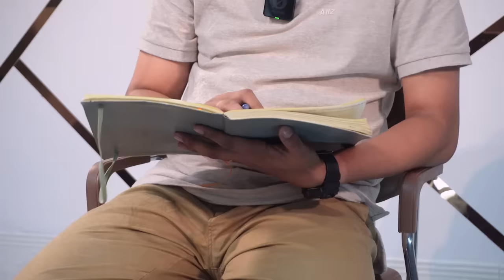ဒီပဲယင်းဖြစ်စဥ်က ဘာတွေအမြတ်ထွက်ခဲ့လဲ?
တော်လှန်ရေးအဖွဲ့တွေက တိုက်ခိုက်သိမ်းပိုက်နိုင်ခဲ့တဲ့ ဒီပဲယင်းကို စစ်တပ်က ပြန်လည်ရရှိသွားပြီဆိုတဲ့သတင်းတစ်ပုဒ်ကိုတွေ့လိုက်ရပါတယ်။ စစ်တို့ရဲ့သဘောသဘာဝအရ ပြန်စွန့်လွှတ်လိုက်ရတယ်ဆိုပေမဲ့ ဒီပဲယင်းဖြစ်စဥ်မှာ ကျွန်တော်တို့အဖွဲ့တွေအနေနဲ့ အမြတ်များစွာရရှိခဲ့တယ်ဆိုတဲ့အချက်ကိုလည်းတွေ့ရှိရပါတယ်။ ဒီလိုအကျိုးအမြတ်ရရှိခဲ့တဲ့ အချက်အလက်တွေကို စုစည်းပြီးတင်ဆက်ပေးလိုက်ပါတယ်ဗျ..